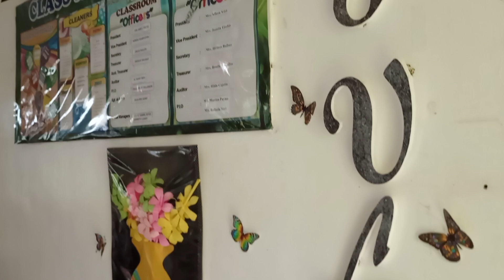My Friend's Classroom